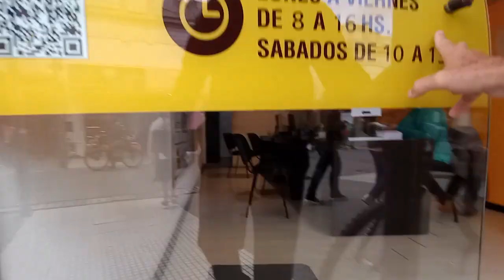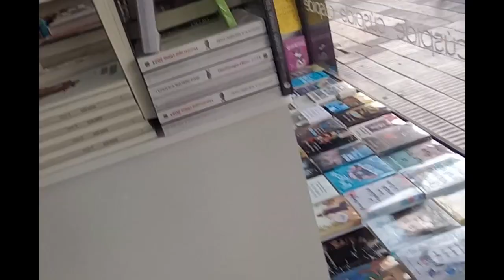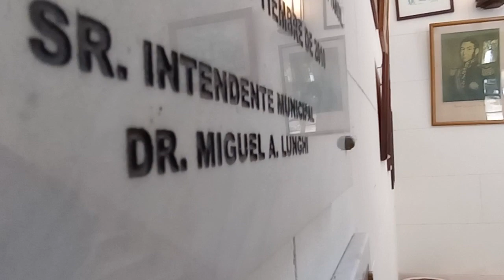TIEMPO DEL INDIVIDUO-HOY: LA LIBERTAD SE HACE CAMINO AL ANDAR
Este es un NOTIMERELL mas largo de lo habitual, pero se dieron muchas señales que me pone mucho más entusiasmado en mis creencias.
Yo no busco las noticias, las encuentro mientras circulo por la ciudad.
Lo primero fue descubrir que la Sumo ofrece bicicletas públicas cuando las que fueron donadas están en un galpón.
Repartiendo el folleto de la charla de Juan Full para este viernes 14, veo casualmente en una librería, un globo terráqueo con el sur arriba, apoyado en dos libros revolucionarios.
En la escuela Normal, una placa con el nombre del intendente desafía un cuadro de San Martín. Si estuviera vivo ¿qué diría?
Una de las tantas madres que llevan sus hijos a la escuela en bici, pero sin ciclovías que las proteja de los autos, camiones y colectivos.
Tal vez lo mas impactante, el encuentro con un pintor de murales que los pinta de forma invertida, asócienlo mi idea de ver el mundo al revés. Con el agregado que en Jujuy un candidato a presidente con mis mismas iniciales GM, propone un slogan de ¨Dar vuelta Argentina¨. Solo le falta agregar ¨Para ponerla Arriba del mundo¨
Para terminar, la reparación al día siguiente de mi NOTIMERELL del la pérdida de agua del pavimento en Avellaneda y Alvear.
Mucho hecho y mucho mas por hacer.
Que sea todo para bien!